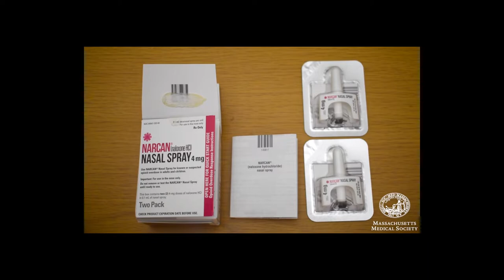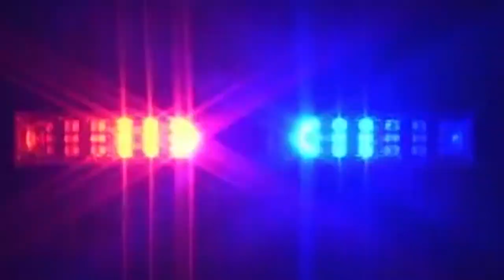Hiller Swimming and Diving vs. Norton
December 12, 2018 at Keefe Tech Aquatic Center